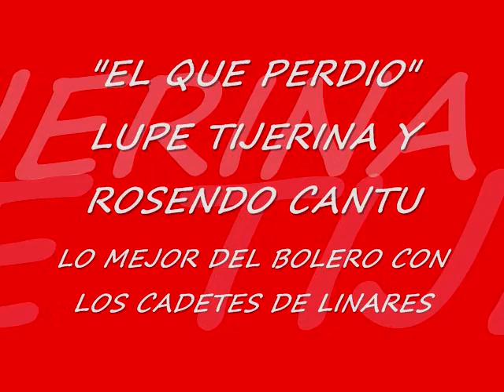LOS CADETES DE LINARES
LUPE TIJERINA Y ROSENDO CANTU